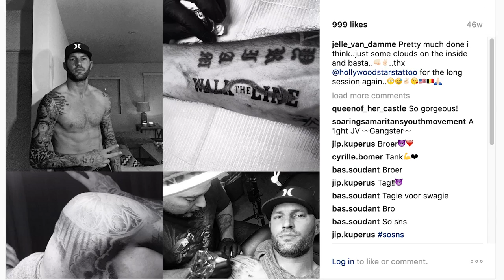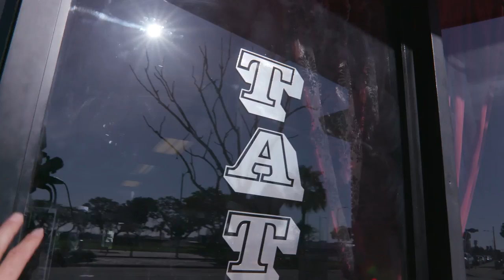Where is Jelle's secret tattoo?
On the newest episode of By The Way, MLSsoccer.com's Susannah Collins heads to Los Angeles to get a tattoo with Jelle Van Damme